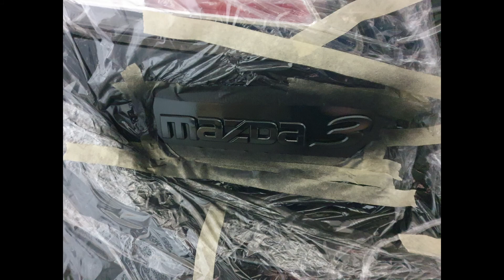Mazda 3 BL [1.6 Benzyna 105 km] [ 2011] [hatchback] - Detailing/one step/wax Fusso